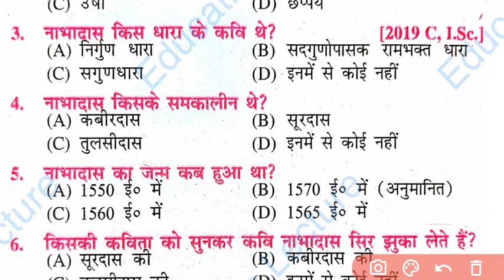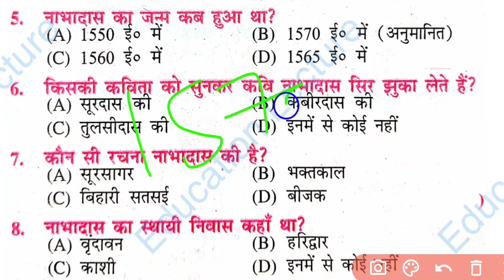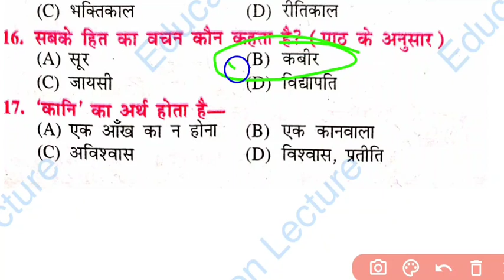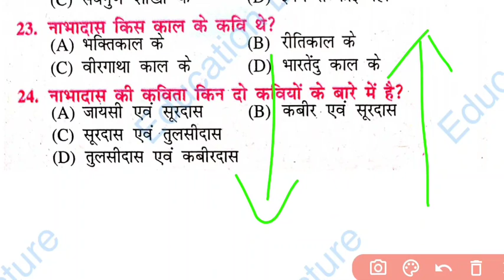Class 12th Hindi (छप्पय) Objective || Chapter-4 Chhappay Objective Questions || Bihar board 2022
Hello dear friends Mai es video me class 12th Hindi Ka chapter-4 Chhappay ke 24 vvi objective question ko bataya hun

Topic clear:-

1) class 12 hindi chhappay
2) class 12 hindi chhappay objective
3) class 12 hindi chhappay chapter
4) class 12 hindi chhappay objective questions
5) class 12 hindi chapter 4 chhappay
6) hindi objective class 12
7) chapter 4 hindi ka objective question
8) chhappay ka hindi objective
9) chhappay hindi 12 class 2022
10) class 12 objective hindi chapter 4
11) chhappay hindi ka objective
12) class 12 objective questions hindi chhappay